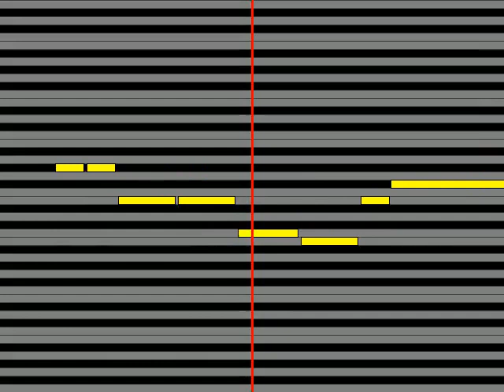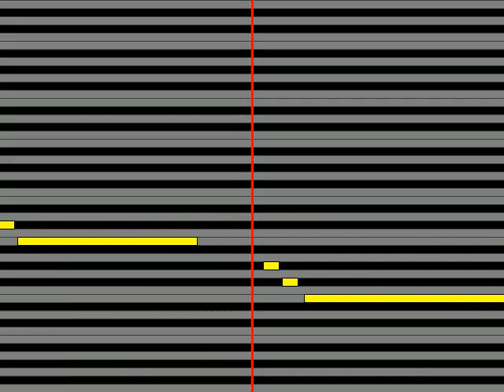【ガイドメロディ】 キンモクセイ さよならの表情